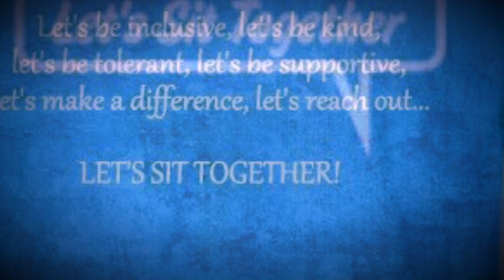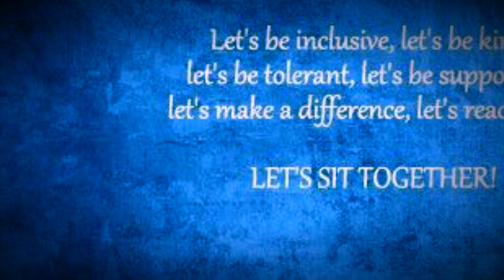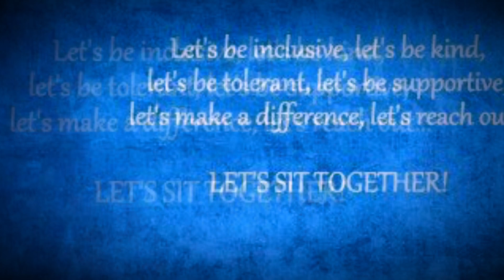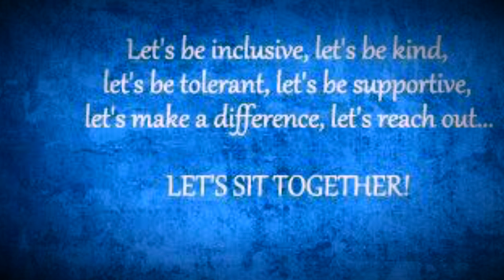Let’s sit together on EBC Radio 1170am NJ Coffee tea with Vicky